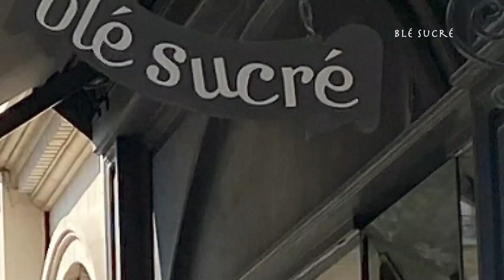■ Blé Sucré’s Croissant ■ Fabrice Le Bourdat ,PARIS /France ■ パリで１番美味しいと評判の ブレシュクレ のクロワッサン■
« Blé Sucré »is  is run by Fabrice Le Bourdat , the former pastry chef at Le Bristol, the three-star Michelin restaurant.
His croissants, which have been critically acclaimed by The New York Times, Le Figaro and many other media outlets, are reputed to be the best in Paris.

ブレシュクレは、三つ星レストラン「ル・ブリストル」やプラザ・アテネなどホテルのパティシエを務めたファブリス・ル・ブルダ氏がオープンしたお店。
パリで一番と評価されたマドレーヌだけではなく、彼のクロワッサンもパリで一番美味しいと毎日午前中には売り切れてしまうほどです。

▼This shop is located just a short distance from the following marches.
▼このお店は以下のマルシェのすぐ近くにあります。

++ Information ++

Blé Sucré（ブレシュクレ）

[Open / 営業日時 ]
Tue.-Sat. 7:00 -19:00.
Sun. 7:00 -13:30.
Mon. is closed.

火曜日〜土曜日　7:00 -19:00
日曜日　　　　　7:00 -13:30
月曜日は定休日です。

[Adresse / 場所 ]
7 Rue Antoine Vollon, 75012 Paris